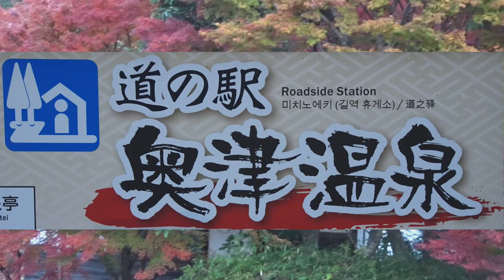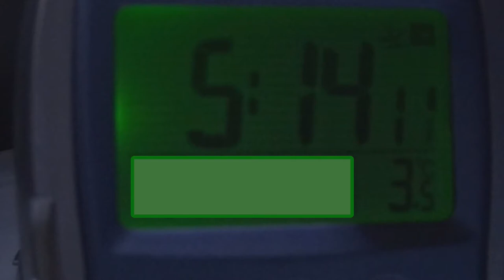車内温度３度の車中飯【スキレット料理】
スキレット料理 車中泊 車中飯　道の駅　奥津温泉で気温３度の中、車中泊と車中飯を楽しみました(^^)/